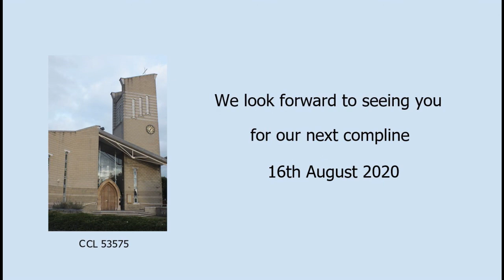Compline 9th August 2020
Compline service, led by Stuart and Elizabeth Pedley of St Mary's Church, Peterborough.
This is a streamed recording, while our church building has limited services due to the coronavirus pandemic.